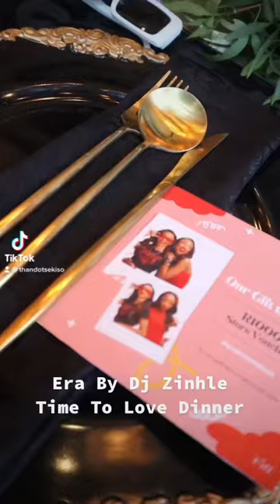Era by Dj Zinhle EraTimeToLove Dinner | Galentines | Love Languages | Valentines Day | Shorts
Stepped out for Galentines vibes at the @erabydjzinhle EraTimeToLove Dinner and it was nothing but LOVE all round🌹♥️ We played games, had girly chit chat and of course I had to ask the ladies what their love languages are…

Follow me 😊